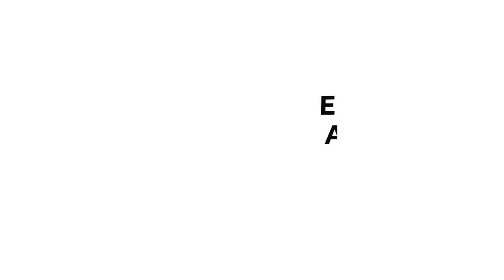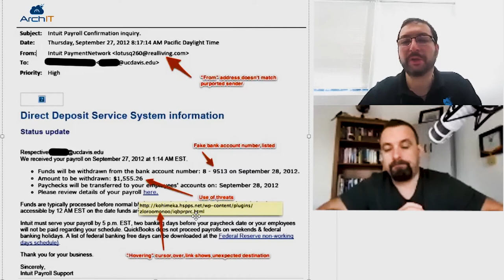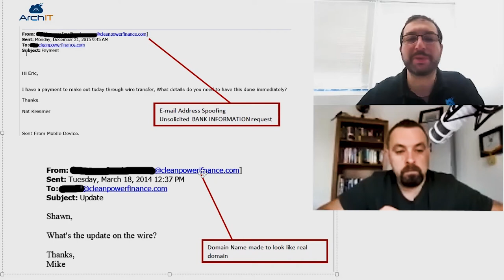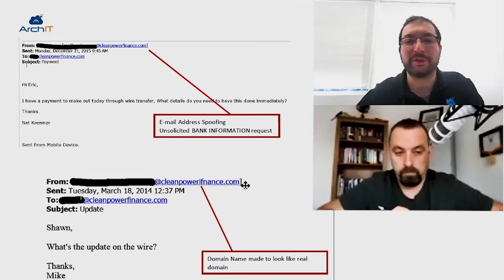Episode 20: Employee Cybersecurity Training - Avoiding Email Scams.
We’re looking at cybersecurity as a whole, but in this piece, we’re focused on email scams. Email is a popular way to get attacked by hackers and scammers.

In today´s episode:
04:28​​ Why email security is crucial for your business?
06:41​ What is Spear Phishing?
07:02 How does phishing work?

If it does, let me know your questions by leaving a comment.